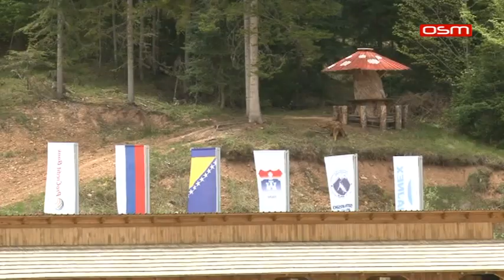SKI CENTAR RAVNA PLANINA LJETNA SEZONA, prilog OSM TV, 11.05.2020.